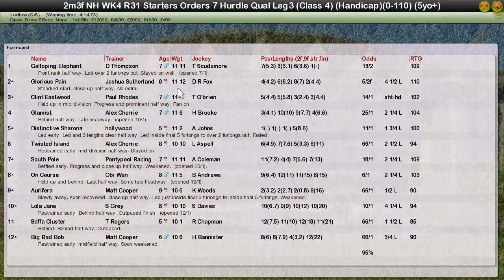NH WK4 R31 Starters Orders 7 Hurdle Qualifier Leg 3